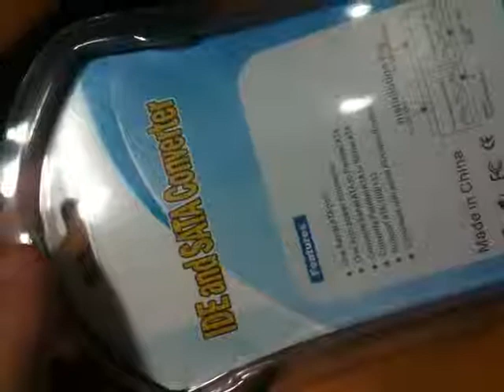SATA - IDE BILATERAL CONVERTER